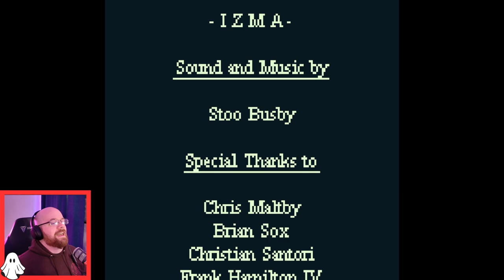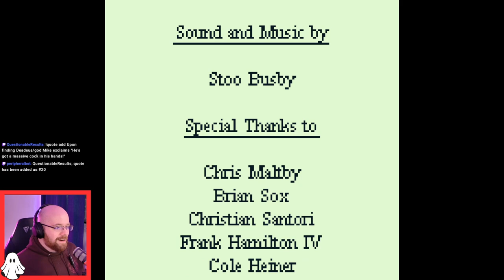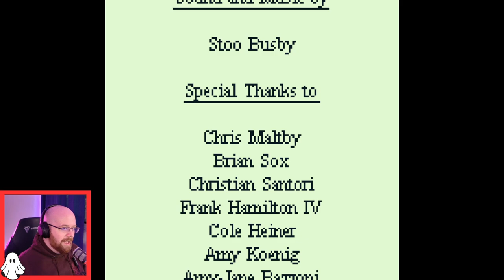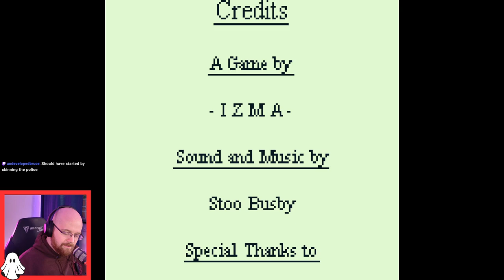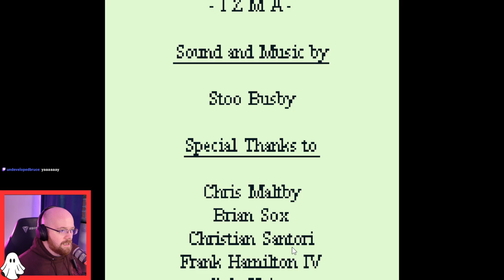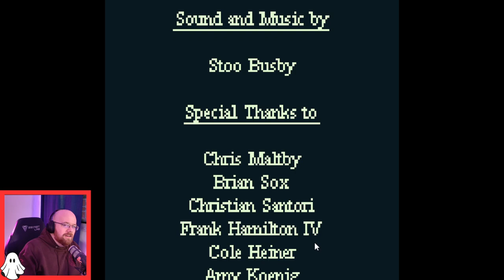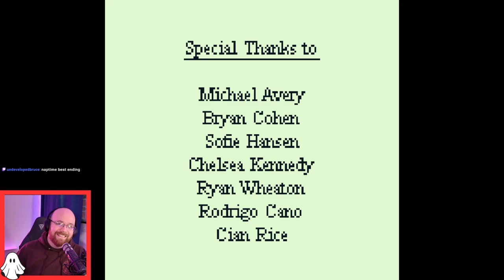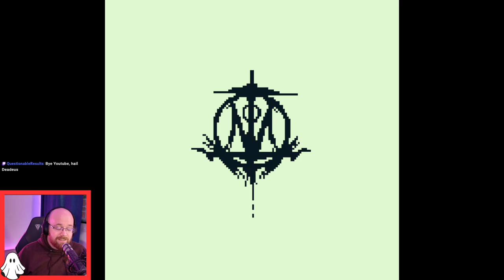All the endings of Deadeus - Gameboy Horror Game